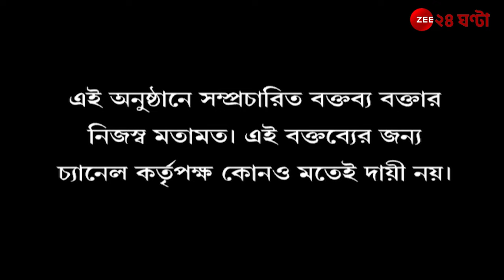LIME LIGHT Season 1 | Episode 1 | জি ২৪ ঘন্টার মুখোমুখি কৌশিকী চক্রবর্তী | Zee 24 Ghanta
LIME LIGHT Season 1 | Episode 1 | জি ২৪ ঘন্টার মুখোমুখি কৌশিকী চক্রবর্তী!